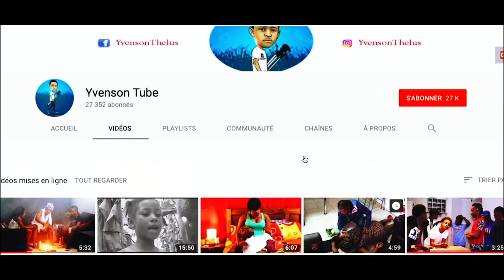FANM NAN PANYÒL [ Episode 59 ] Jeff / Kòk Letan / Denica / Kalezo \ Estrella / Youry / Vanessa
Mezanmi zen an melanje nan men manman rat la yo resi Kenbe Denica
Pataje pataje pwal gen zen